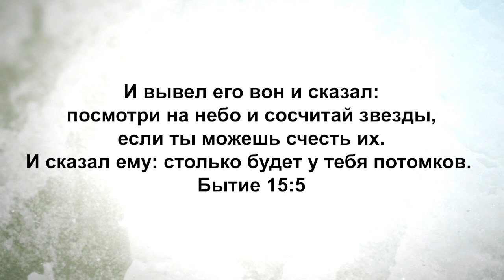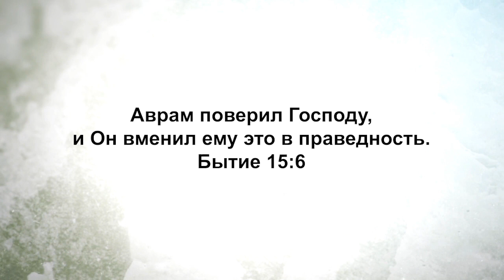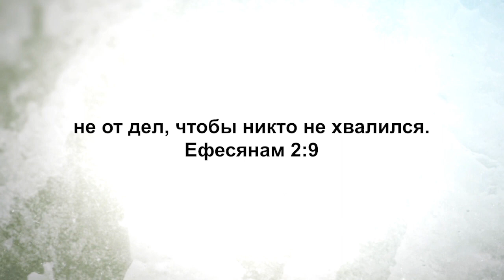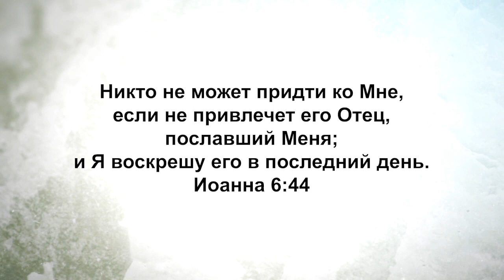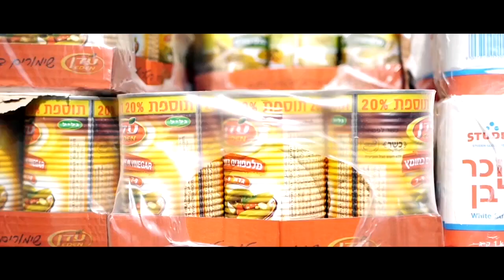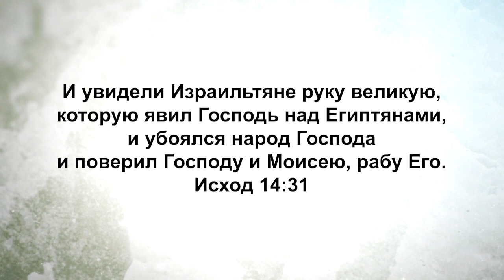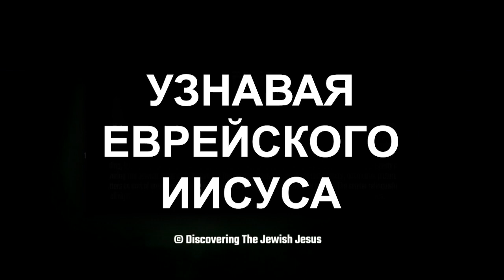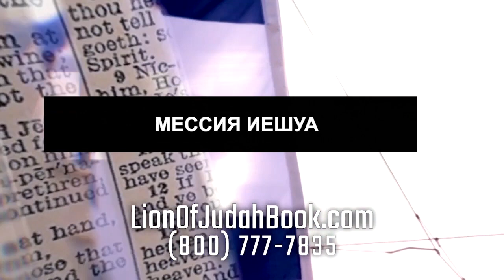ЧЕГО ТРЕБУЕТ ВЕРА? «Узнавая еврейского Иисуса» (141)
Раввин Шнайдер продолжает серию проповедей на тему «Как Иисус совершает библейский иудаизм».

В этом выпуске служитель говорит об очередной характеристике спасения. План спасения в Танахе, Ветхом Завете, идентичен плану спасения в Новом Завете. Он начинается с суверенного выбора Бога. Затем он развивается благодаря тому, что мы называем верой. Когда Бог кого-то выбирает, Он умножает веру в жизни этого человека. Вера – это дар Божий.

Если Бог являет Себя, если Бог говорит к вам, если Он чудесным образом являет Свою силу, то результатом и плодом такого события будет вера.

Но чего требует вера?